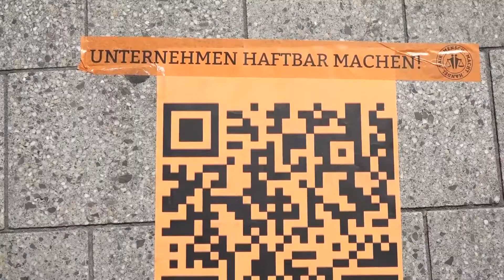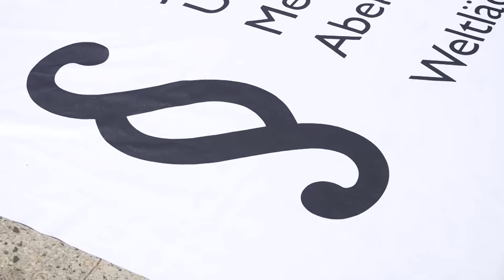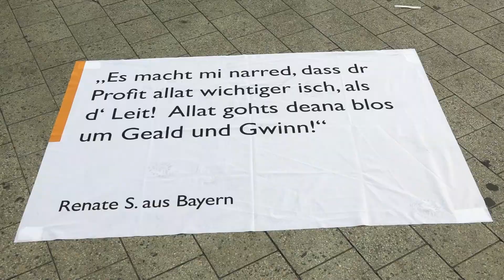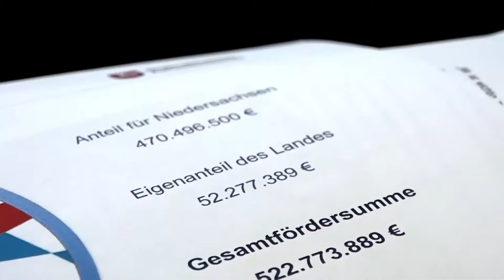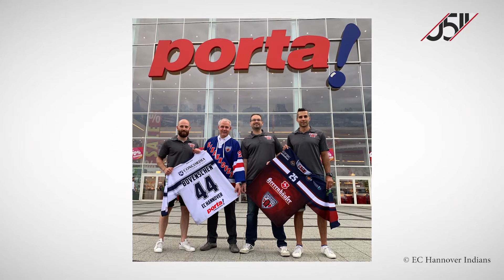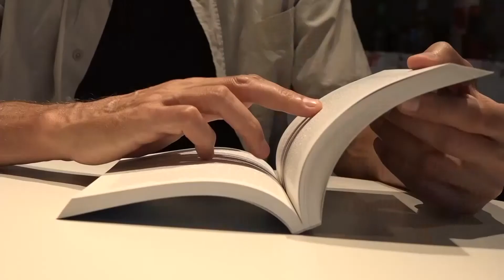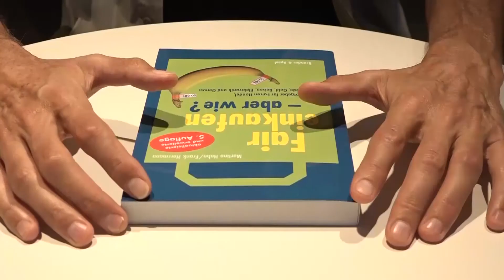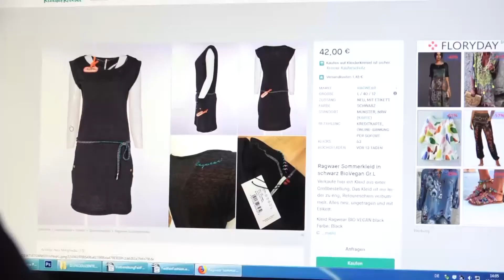0511 vom 14. August 2019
Heute geht es bei uns um Verantwortung: Was muss für bessere Arbeits- und Menschenrechte in deutschen Unternehmen passieren? 6 Wochen der Erholung sind vorbei. Morgen ist es wieder soweit: In Niedersachsen geht die Schule wieder los.
Und es wird modisch bei uns: Wir zeigen Ihnen wo man am besten Fair Trade Kleidung kaufen kann. Alles bei 0511, das tägliche Magazin aus Hannover.

 Redaktion: Martin Schlüter
 Kamera: h1-Fernsehen aus Hannover
 Schnitt: Lukas Liedtke
Bildregie: Lukas Liedtke
Tonregie: Jamie Asher
Moderation: Felix Krügel
Aufnahmeleitung: Alina Gütlich